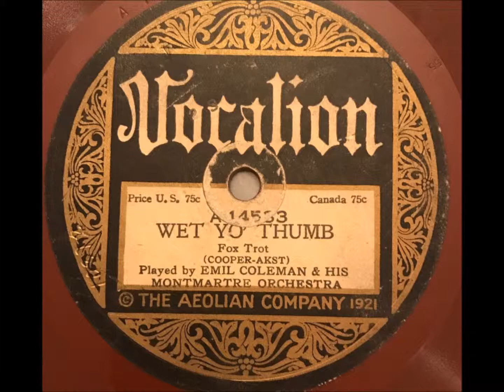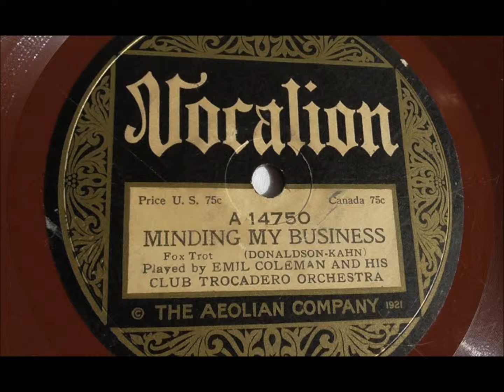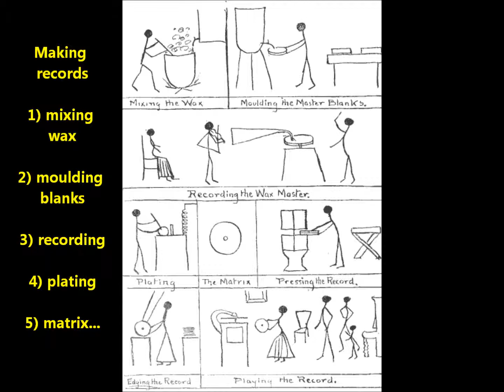Emil Coleman and His Orchestra 1920s dance band "Moonlight" (Con Conrad song)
Emil Coleman and His Orchestra: "Moonlight" (Con Conrad song) on His Master's Voice 216280, issued in 1921.